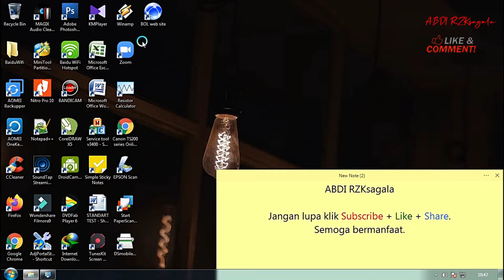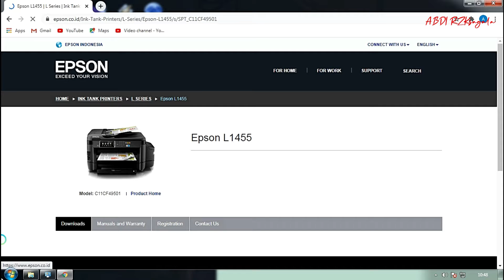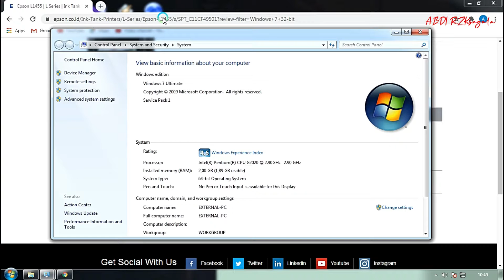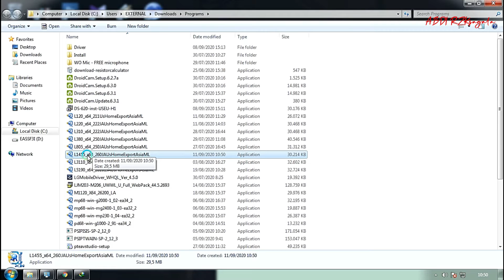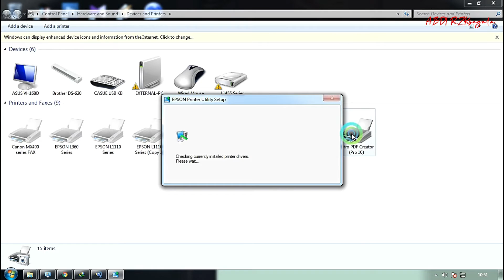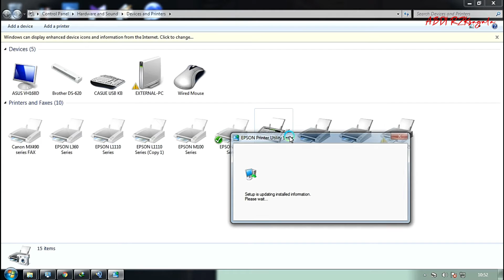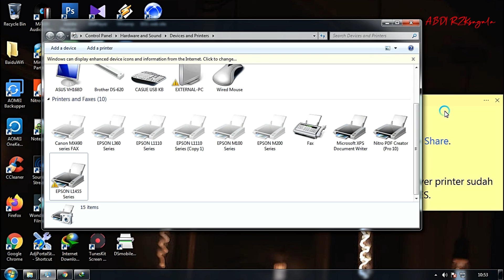INSTALL DRIVER PRINTER EPSON L1455 tanpa CD DRIVER | ABDI RZK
Untuk lebih jelasnya lagi silahkan di tonton videonya. smoga bermanfaat.

saya sadar mungkin video ini masih jauh dari pada kesempurnaan, Silahkan tinggalkan komen agar saya dapat memperbaikinya.

MENONTON = MENDUKUNG, terimakasih.